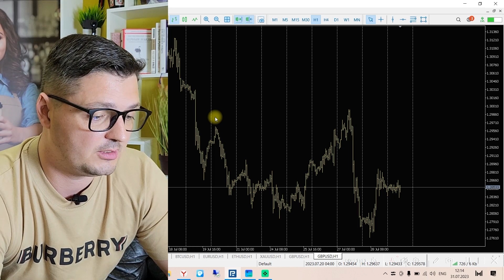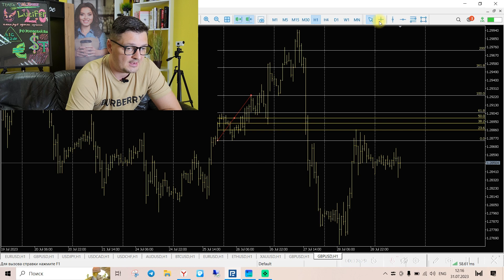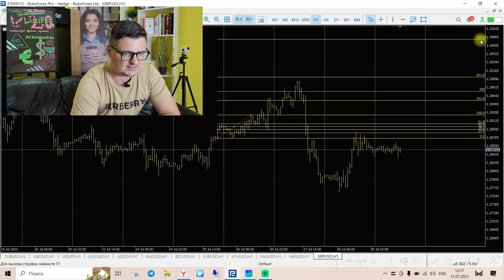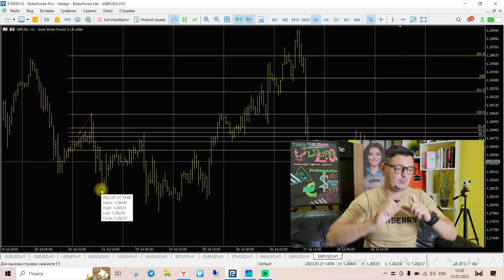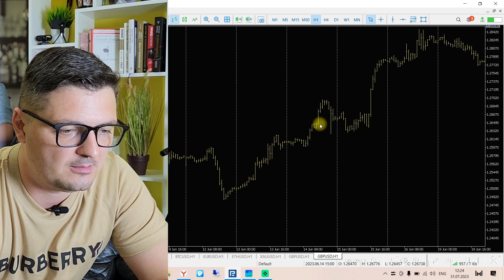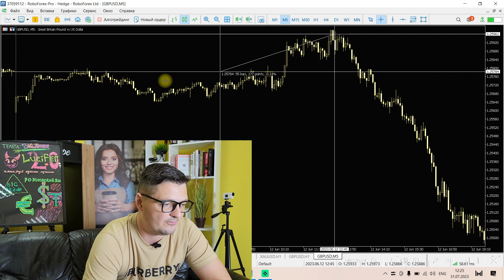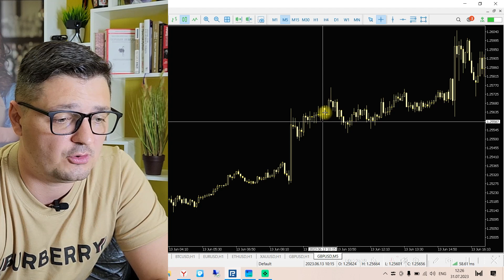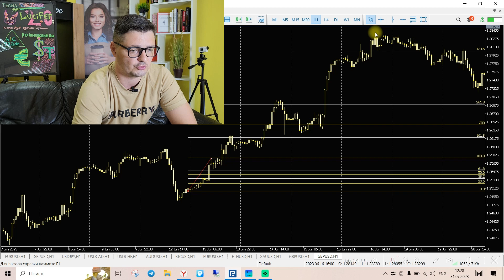Стратегия трейдинга Азиатский Откат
Стратегия трейдинга Азиатский Откат. Прибыльная стратегия, которая приносит в лучшие годы до 2000% чистой прибыли. Разработана для валютной пары GBPUSD при торговле с азиатской сессии и рынка криптовалют при торговле с тихоокеанской. Подробный алгоритм трейдинга с математической торговой стратегией Азиатский откат. В конце видеоролика важная информация о том, как увеличить качество сделок и снизить риски для депозита. Смотри до конца.